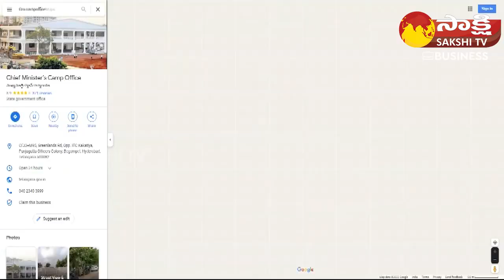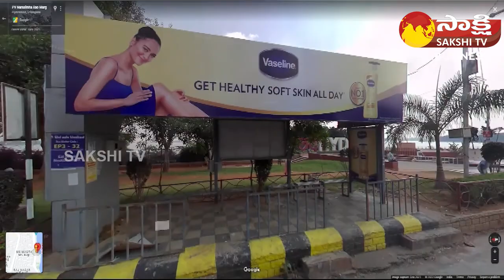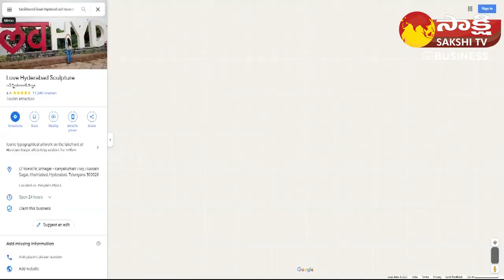Hyderabad Metro View in Google Street View | Sakshi TV Business